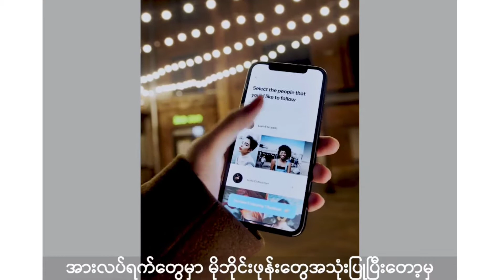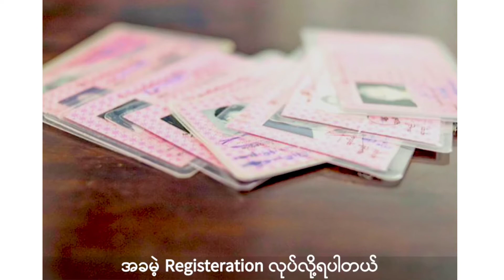SIM ကတ်မှတ်ပုံတင်ခြင်းက ဘာကြောင့်အရေးကြီးသလဲ ?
SIM card မှတ်ပုံ ဘယ်လိုတင်မလဲ?

နည်းပညာနဲ့ပတ်သတ်တဲ့ video တွေ
အပတ်စဥ် ကြည့်ချင်တယ်ဆိုရင်တော့

Crd AiKON
ကျေးဇူးအထူးပါ 🙏